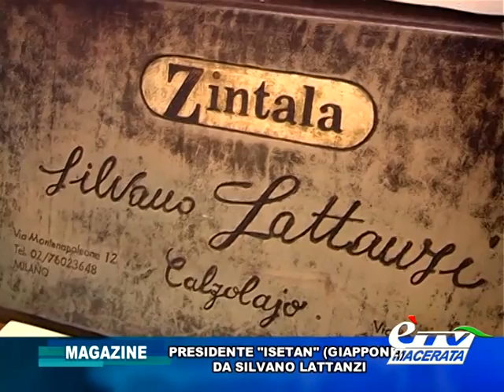magazine IL PRESIDENTE "ISETAN" (GIAPPONE) DA SILVANO LATTANZI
Speciale di èTV sulla visita del Presidente di uno dei maggiori gruppi giapponesi a Casette D'Ete da Silvano Lattanzi. Ad attenderli anche il Presidente della Camera di Commercio di Fermo Graziano Di Battista. Servizio di Elisabetta Tiracorda.